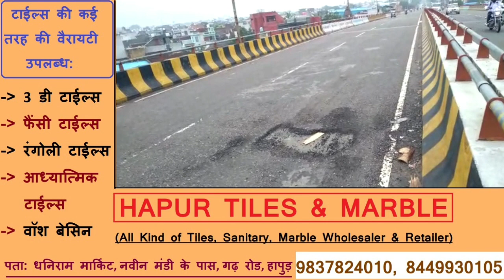देवनंदिनी फ्लाईओवर पर धीरे-धीरे बढ़ती जा रही गड्ढों की संख्या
हापुड़ की गढ़ रोड पर स्थित देवनंदिनी फ्लाईओवर शहर के मुख्य मार्गों में से एक है। हापुड़ शहर के लोग बाबूगढ़, गढ़मुक्तेश्वर, नवीन मंडी आदि स्थानों पर आने जाने के लिए इस रास्ते का इस्तेमाल करते हैं जहां सड़क पर गड्ढे होने की वजह से लोगों को आने-जाने में काफी चुनौतियों का सामना करना पड़ता है। बारिश के दौरान गड्ढों की संख्या धीरे-धीरे बढ़ने लगी है। राहगीरों की मांग है कि जल्द से जल्द गड्ढे को भरा जाए।
आपको बता दें कि बाबूगढ़ आदि क्षेत्रों से हापुड़ आने वाले लोगों के लिए देवनंदिनी फ्लाईओवर ही मुख्य रास्ता है जहां की सड़क कई जगह से क्षतिग्रस्त होने लगी है जिससे आने जाने वाले राहगीरों को चुनौतियों का सामना करना पड़ता है। गड्ढा देखकर कई बार चालक भी वाहन को अचानक मोड़ देते हैं जिससे हादसा होने का खतरा लगातार मंडराता रहता है। गड्ढे धीरे-धीरे बड़े होते जा रहे हैं। राहगीरों ने सड़क को दुरुस्त करने की मांग की है।